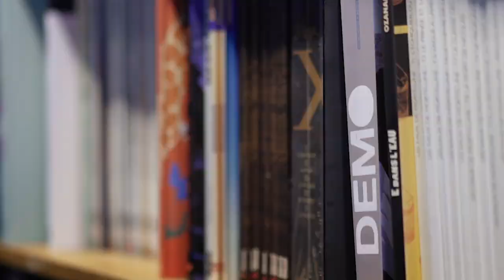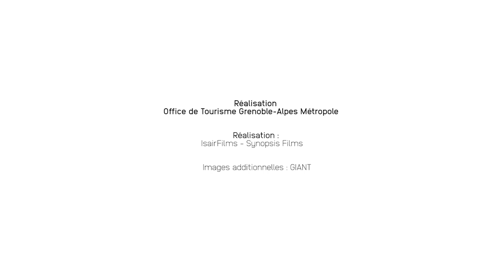Explore Grenoble Alpes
Prenez de la hauteur, inventez les possibles, explorez les tendances, repoussez les limites, saisissez l’instant… Bienvenue à Grenoble Alpes (France).

Vibrez dans la plus grande métropole des Alpes, entre Vercors, Chartreuse, Belledonne et Ecrins offrant un large éventail d'activités de pleine nature, hiver comme été.

Explorez, entre patrimoine historique, scientifique et industriel, les 24 musées qui vous permettront de mieux comprendre notre territoire.

Noix de Grenoble, gratin dauphinois, liqueur de Chartreuse… goûtez aux savoir-faire et aux spécialités locales en côtoyant les artisans et restaurateurs du territoire.

Inventez les possibles sur cette terre d’innovation et de sciences qui est aussi durable, cosmopolite, jeune et étudiante avec son campus international.

Production réalisation : Office de Tourisme Grenoble-Alpes Métropole / Isairfilms